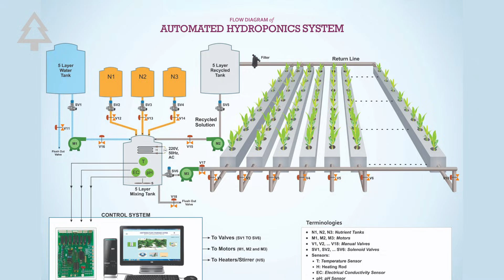Can We Grow Our Food in Water?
For thousands of years, farming depended on soil, rain, and predictable seasons. But that balance is breaking. Water scarcity is rising, farmland is degrading, and global food demand continues to climb.

Hydroponics offers a different path. By growing plants directly in nutrient-rich water, food can be produced using a fraction of the land, up to 98 percent less water, and almost no chemical runoff. Crops grow faster, cleaner, and closer to the people who need them.

What began as an experiment for astronauts in space is now reshaping agriculture on Earth — from urban rooftops to vertical farms feeding entire communities. With precise control over light, water, and nutrients, farming is no longer bound to soil, weather, or geography.

This isn’t just a new way to grow food. It’s a rethinking of how humanity feeds itself in a changing world.

At Forevergreen, we explore the systems that sustain life — and the innovations redefining our relationship with the planet.